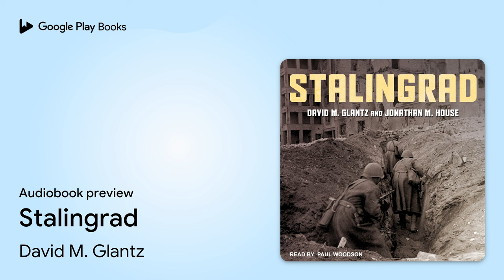Stalingrad by David M. Glantz · Audiobook preview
Stalingrad
Authored by David M. Glantz, Jonathan M. House
Narrated by Paul Woodson
Abridged

BOOK DESCRIPTION

Tantor Audio presents the complete audio version of the long awaited one-volume campaign history from the leading experts of the decisive clash of Nazi and Soviet forces at Stalingrad. Stalingrad is an abridged edition of the five-volume Stalingrad Trilogy.

A retired U. S. Army colonel fluent in Russian, David M. Glantz is the author of numerous books, including The Battle for Leningrad, 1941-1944; Colossus Reborn: The Red Army at War, and Red Storm over the Balkans: The Failed Soviet Invasion of Romania.

Professor emeritus of Military History, U.S. Army Command and General Staff College, Jonathan M. House is the author of Combined Arms Warfare in the Twentieth Century.

Paul Woodson has won SOVAS and AudioFile Earphones Awards, and has recorded close to 350 audiobooks in many different genres-including romance, fiction, history, biography, and mystery. A member of SAG-AFTRA, Paul received his BFA in acting from Boston University.

AUDIOBOOK DETAILS

Language: English
Publisher: Tantor Media Inc
Published on: November 14, 2017
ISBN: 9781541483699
Duration: 18 hr, 40 min
Genres: History / Europe / General, History / Europe / Germany, History / General, History / Military / General, History / Russia / General, History / Wars & Conflicts / World War II / General